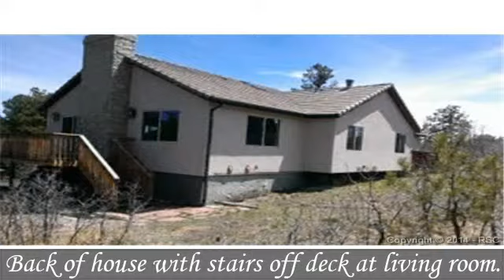1360 Fawnwood Drive Monument CO 80132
One of a kind home, fully updated with granite counters, travertine floors, newer deck and security system. All appliances stay. Large .95 acre lot. New Stucco and windows.  New boiler in 2008.  Lots of parking with circular driveway for easy in and out.  Large flat yard for kids, pets.   Great condition, move in ready.  To view the property at 1360 Fawnwood Drive Monument CO 80132 visit